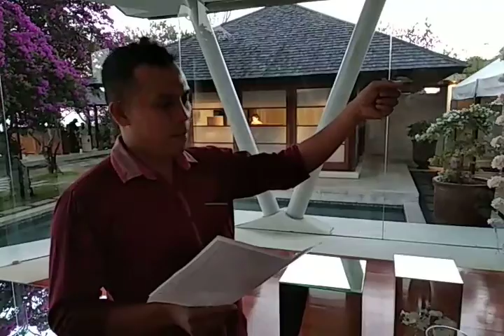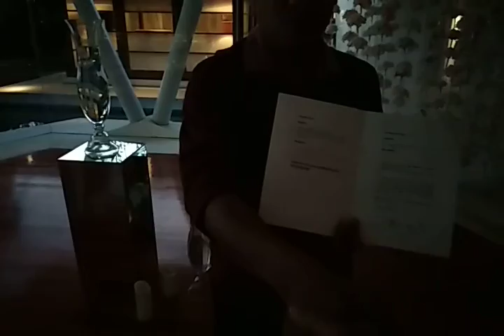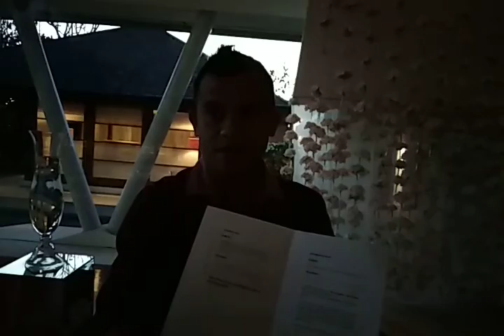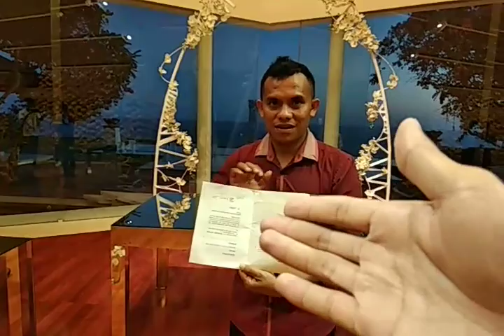Celebrant version 2